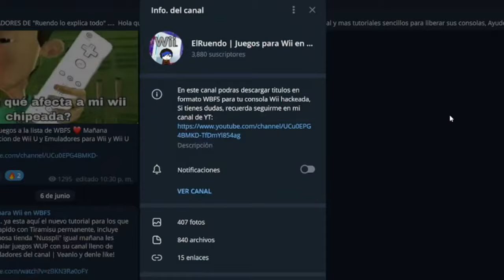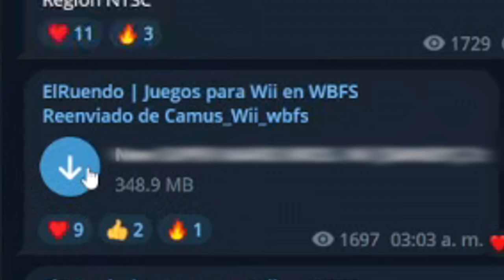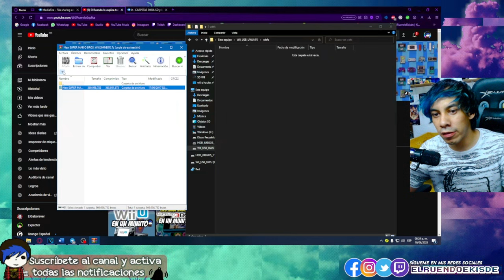COMO JUGAR en Wii desde USB | Tutorial 2024